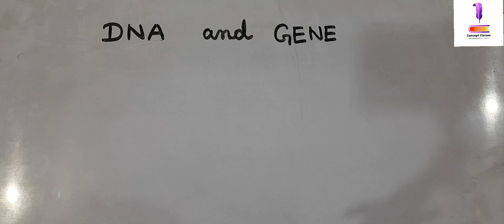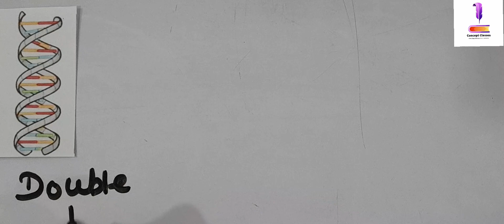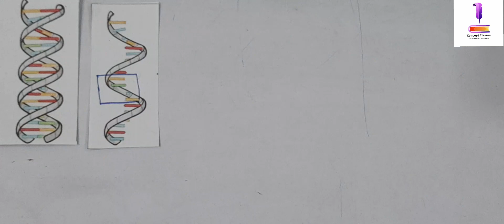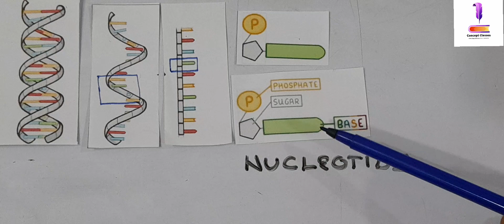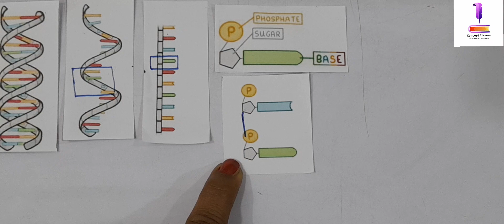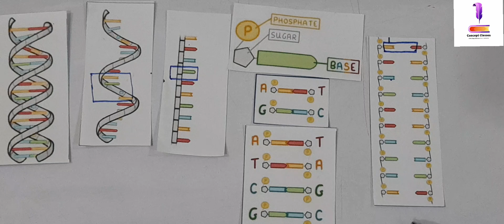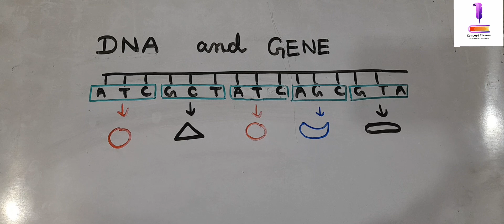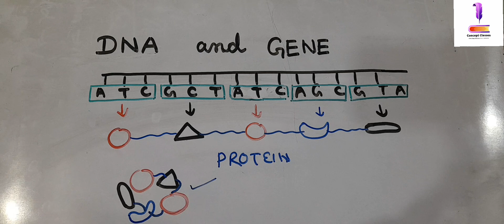The basics of DNA and GENES Class 10 Biology